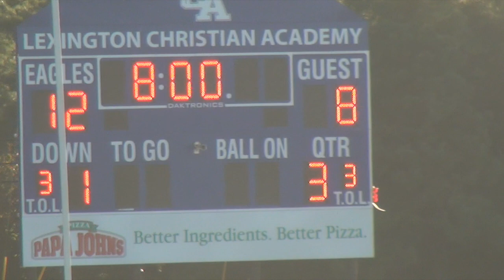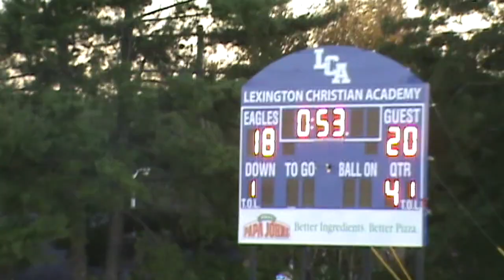LRH Game 6 (8th grade)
This video is about LRH Game 6 vs LCA (8th gr)